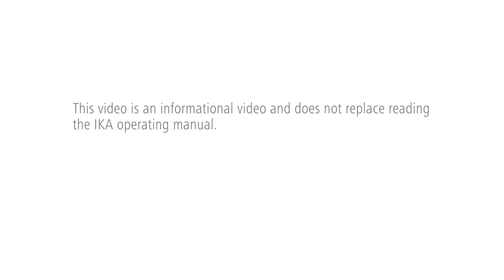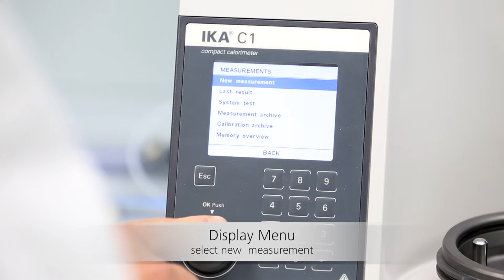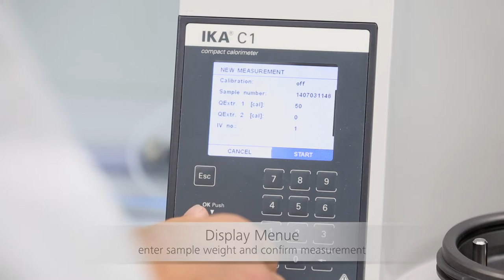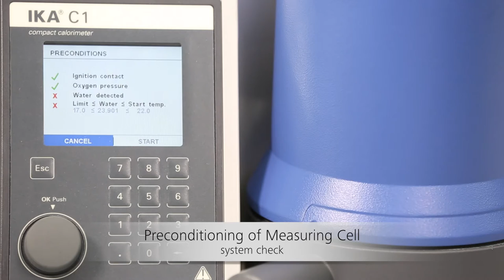How to set up and prepare the IKA C 1 calorimeter for use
The video shows the basics of how to set up and prepare the IKA C 1 calorimeter for use in a series of short film sequences. Simple and easily understandable sequences show all relevant steps and procedures for setting up the IKA C 1 calorimeter and making it ready for use – from the selection of a new measurement from the display menu and preparing test samples to starting the measurement process.

With the new C 1 calorimeter, IKA presents a new generation of combustion calorimeters and sets new standards for the future. In the C 1 calorimeter, IKA has successfully combined cutting-edge technology and a high level of automation in an exceptionally compact unit. The C 1 works with a static jacket. Temperature readings are analysed according to the classical Regnault-Pfaundler isoperibol method. Instead of the typical decomposition vessel with screw opening and closure, the C 1 calorimeter from IKA features a light and easily attachable combustion chamber. For users, this calorimeter represents a whole new era of convenience and ease of use. The C 1 is, for example, fully compliant with DIN 51900 and ISO 1928 standards and can be utilised in a wide range of industrial sectors, for instance for determining the calorific values of coal, wood, oil, fuels, kerosene, waste products (secondary fuels) and building materials, as well as animal feedstuffs and foods.